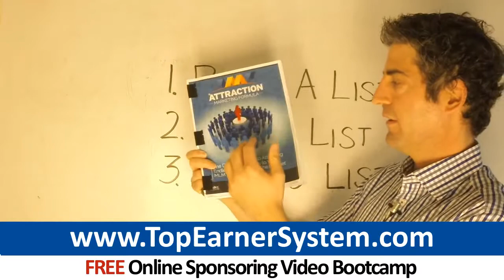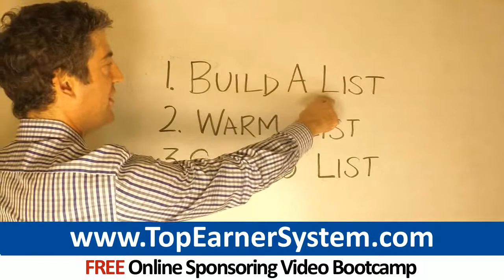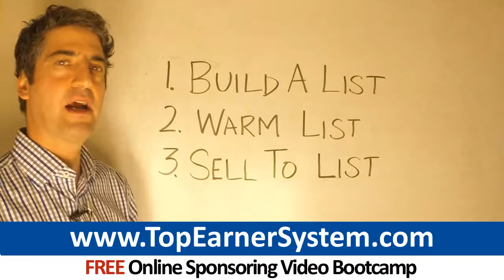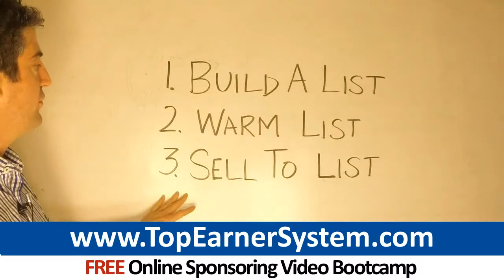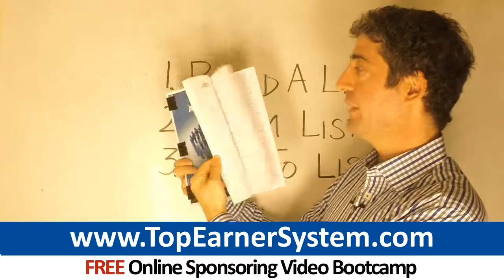Jeunesse Income Secrets: How To Become A Jeunesse Top Producer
Click the link and obtain my free Online Sponsoring 10-day video bootcamp

Here's a very powerful strategy to to develop a booming Jeunesse business on the internet without chasing family and friends or strangers or doing hotel events.

I used this strategy using the internet to personally sponsor 221 distributors, create an extremely large business, and become a top producer in my company. You can use this method to create an extremely lucrative Jeunesse business.

(1.) Build A List Of Jeunesse Leads Using The Iinternet.

Prospecting family and friends about your Jeunesse opportunity is a short term strategy at best; You are going to run out of people on that list. So don't just make a list of people you already know.

It's also a bad idea to purchase leads to promote Jeunesse. The leads you attract online will sign up into your Jeunesse business more frequently than leads you buy. So be sure to generate your own leads. You'll always have Jeunesse leads when you generate them yourself.

Produce a piece of instructional content that presents a solution to a critical business issue network marketers face. The focus could be how to generate leads, recruit more distributors, increase retention, etc.

The format of your training should be easy to deliver online, such as a short video, online webinar, a series of instructional videos, or a free PDF report. Your website should request the prospect's name, email and phone number before allowing the bonus training to be downloaded.

(2.) Warm Your Leads

People only buy when they feel like they know you, trust you and like you. Don't make the mistake most network marketers make of pitching their opportunity immediately to their leads. Make sure you warm up the Jeunesse leads you attract online.

The most basic method to establish trust, before you ask for the sale, is to keep sending valuable instructional content to your leads.

You definitely do not need to be an expert or a top earner to do this. All you need to do is put into your own words a little bit of what you learned from a webinar, live event, course, video or other training. Just be the messenger.

Teach your prospects network marketing skills such as closing, prospecting and recruiting. Create instructional videos, blog posts and articles. This kind of free education warms your list. One of the best ways to warm your list is to use videos. A video transmits your face, your words and your voice, and this helps people get familiar with you.

Because you have built a list, and developed a relationship with your list, generate income by selling to your list.

Don't think you need to be an expert at selling or pitching. Leverage Jeunesse top producers to do all the presentations.

Usually companies such as Jeunesse have a handful of people who are exceptional at pitching your business. Make sure you're using the best quality pitch you possibly can.

Shortly after your prospects have seen the presentation, follow up and find out if they want to sign up in Jeunesse.

Quite a few people will join your Jeunesse business or buy Jeunesse products with no objections because they see you as a trusted authority, not because they have watched a presentation or Jeunesse review.

By taking consistant action on this proven 3 step method, you can build a lucrative Jeunesse business.